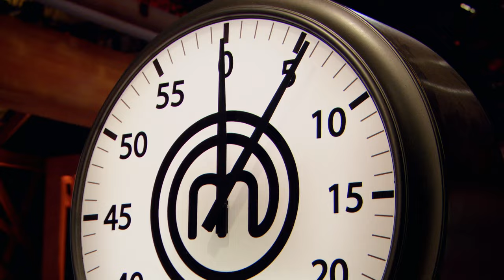Surprising Home Ingredients | MasterChef Canada | MasterChef World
Home cooks face a surprising mystery box challenge, using items from their own kitchens. Trevor's dish stands out, earning him the coveted advantage in this intense culinary competition. Who will rise to the top?